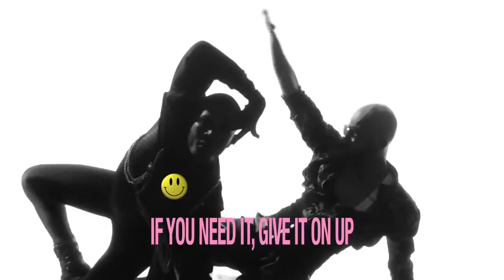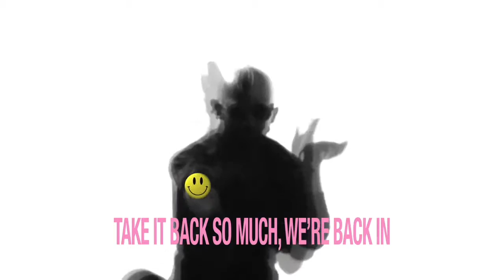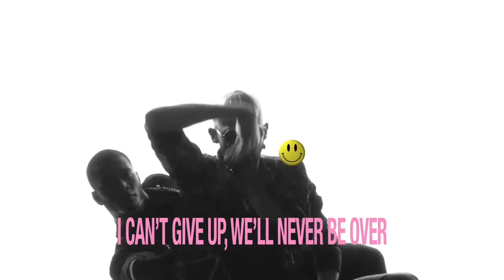Kat Graham - 1991 | Feat: Noel Bajandas & Eric Sanchez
The official lyric Video to pop star and Vampire Diaries actress Kat Graham's song "1991", off of her debut album “Roxbury Drive”.

Performed and Choreographed by Noel Bajandas and Eric Sanchez.

*Stage
*Film
*Television
*Artist Development
*Concepts
*In-Studio Workshops & Choreography

Whether he’s performing on stage, creating for it, or spreading his message to all who are open to listen, Noel Bajandas is a man with a mission... to leave a LEGACY.

Born and raised in Union City, New Jersey, Noel can't remember a time when he wasn't surrounded by music, dance and culture. Having grown up in the generation of MTV music videos, where all he did was mimic the moves of Michael Jackson, Paula Abdul, MC Hammer, and N'Sync, Noel was training himself to become the artist he is today. He later immersed himself in the underground dance scene in New York City where he was exposed to the rich cultures of street, club and social dancing. He was immediately hooked! 14+ years in the dance industry and Noel shows no sign of slowing down. Having graced the stage and/or screen with Madonna, Cirque Du Soleil, Adam Lambert, Toni Braxton, Miley Cyrus, Gloria Estefan & Daddy Yankee, he has also appeared on Dancing With The Stars, The MTV Video Music Awards, The American Music Awards, and Americas Got Talent, as well as commercials for Honda, VEVO and PUMA as well as a string of TV shows including CSI, Shake It Up Chicago, Mike & Molly and Jessie. Noel has a smooth charming quality to his movement which embodies a unique style that binds together his unique versatility as a dancer and the explosiveness of a first class showman.

Of course, like any artist who's mastering their craft, Noel didn't just stop at just dancing. Choreography and stage direction came so naturally to him that legendary choreographers Mia Michaels, Jamal Sims, Toni Basil and Walter Painter have all enlisted him to work alongside them on past projects, which only shows the true depth of this multi-talented individuals abilities. He's contributed his creative energy on shows including Dancing With The Stars, The TV Land Awards, SYTYCD and
commercials for Radio Shack, acclaimed dance documentary "Movement One", as well as numerous artists and stage shows. One of his proudest achievements as a choreographer has been choreographing all 3 seasons of  Hulu's #1 drama "East Los High" alongside his close friend and choreographer, Reina Hidalgo.

Today as he continues on his his journey, Noel's passion for dance has taken him around the world teaching a new breed of young artists to become the best they can be. He truly feels that he has something to offer the world, and his message is clear. "Dance from the heart, and create your world, one vision at a time".